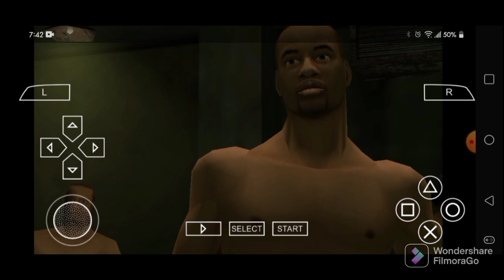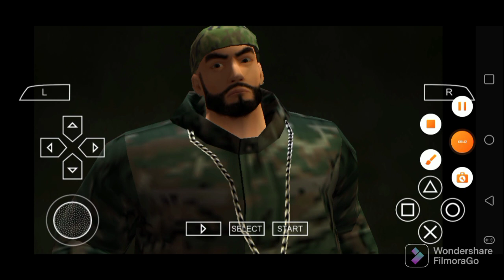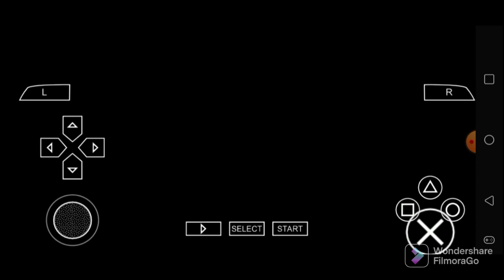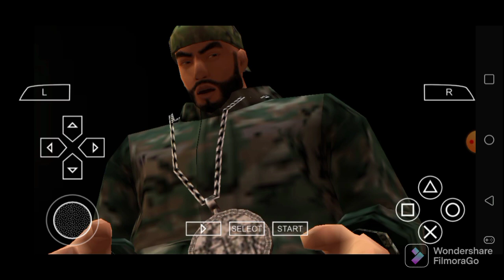Def Jam FFNY The Takeover - My 34 Matches featuring Julius Pfister in Dec. 2nd, 2022